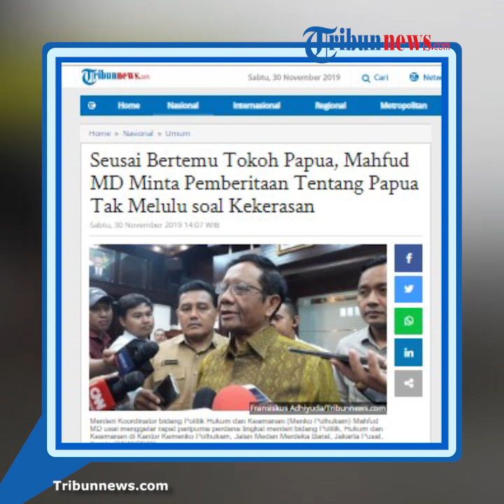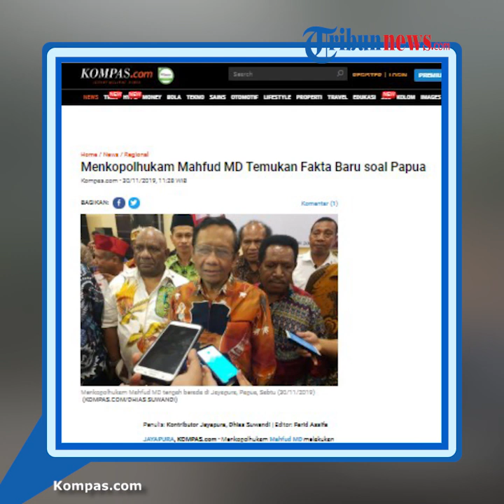Gelar Pertemuan dengan Tokoh-tokoh Papua, Menkopolhukam Mahfud MD Temukan Fakta Tersembunyi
TRIBUN-VIDEO.COM - Menteri Koordinator Bidang Politik, Hukum, dan Keamanan Mahfud MD menggelar pertemuan dengan tokoh-tokoh di Papua, Sabtu (30/11/2019).

Mahfud MD mendengarkan semua aspirasi para tokoh  pasca kerusuhan di Jayapura dan Wamena beberapa waktu lalu.

Dalam pertemuan tersebut, Mahfud MD menemukan sejumlah fakta baru di Papua yang tidak terekspos pemberitaan media.

Dikutip dari Kompas.com, Mahfud MD menggelar pertemuan didampingi oleh Wakil Menteri PUPR Wempi Wetipo dan Wakil Gubernur Papua Klemen Tinal.

Mahfud mengaku mendapat banyak fakta baru seusai menggelar pertemuan tersebut.

Di antaranya yakni kondisi Papua ternyata sudah lebih kondusif dari apa yang selama ini tergambar di pemberitaan media.

Di sisi lain, masyarakat Papua memiliki semangat untuk maju  bersama dengan pendekatan dalam sisi sosial, budaya, dan kesejahteraan.

Menurutnya, keinginan untuk mengatasi berbagai masalah di Papua tersebut patut diapresiasi dan direspons dengan cepat oleh pemerintah Jakarta.

Pasalnya, para tokoh Papua menginginkan pemerintah lebih mengedepankan cara-cara yang persuasif.

Misalnya dengan menggunakan pendekatan yang lebih komprehensif dan humanis untuk masalah KKR, pemberdyaan masyarakat adat, dan pemerataan pembangunan ekonomi.

Nantinya, Mahfud MD akan menggelar pertemuan dengan tokoh pemuda dan mahasiswa Papua.

(Tribun-Video.com/Kompas.com)

Artikel ini telah tayang di Kompas.com dengan judul "Menkopolhukam Mahfud MD Temukan Fakta Baru soal Papua",
Penulis : Kontributor Jayapura, Dhias Suwandi
Editor : Farid Assifa